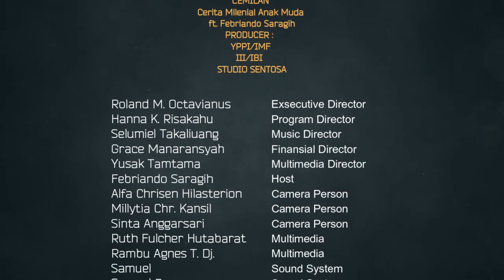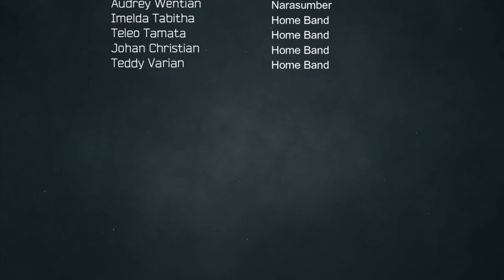"MILENIAL BERSAKSI" - CEMILAN SPECIAL EDITION | MISI #12112022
Program yang disiarkan untuk menjawab isu-isu yang berkembang di tengah kaum milenial (from BATU to the WORLD - YPPII Batu & Institut Injil Indonesia)

SPECIAL EDITION
Cerita Milenial Anak Muda (CEMILAN)

"MISI (MIlenial BersakSI)

Host:
Febriando Saragih

Bintang Tamu:
Piere Alfons-Audrey Wentian-Meysterlia Burunaung